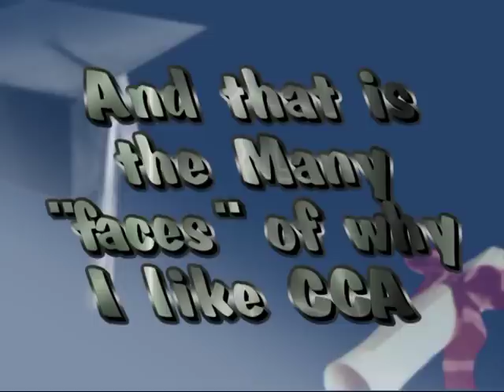Why I Like CCA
This video is statements from the Crisfield Christian Academy's students about why they like thier school.